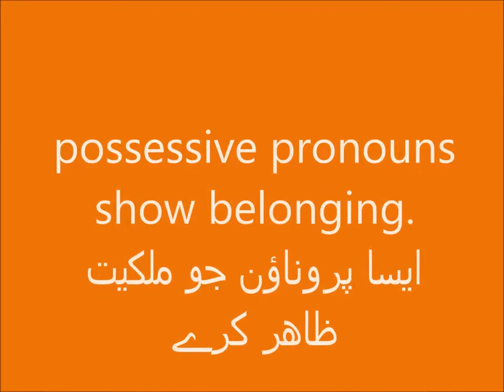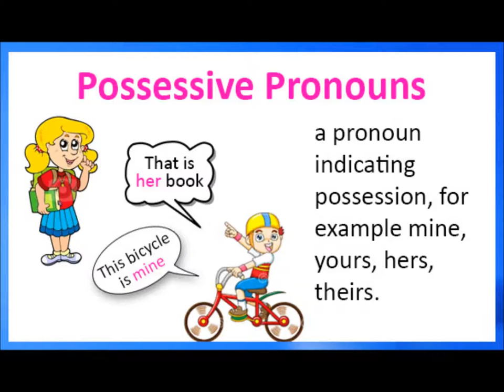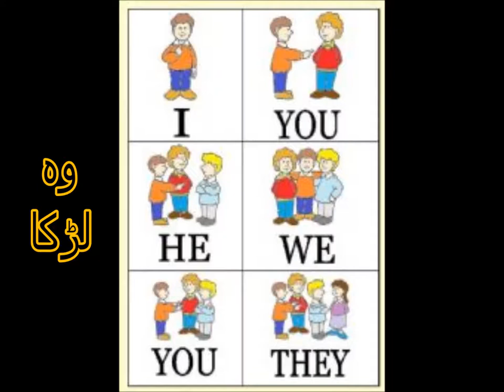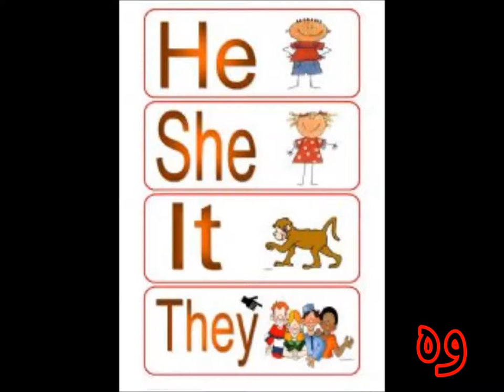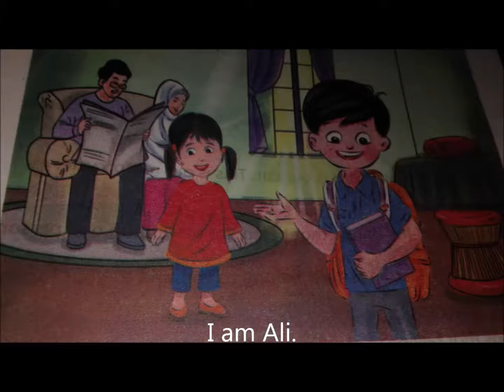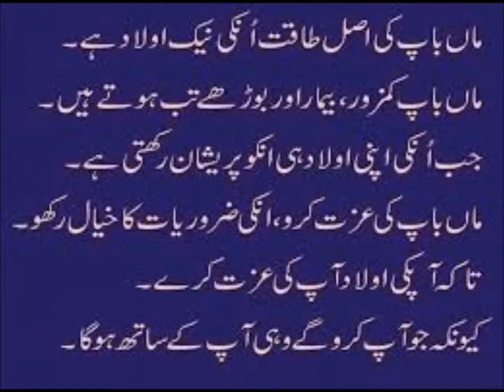Possessive pronouns/English in Urdu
learn pronoun